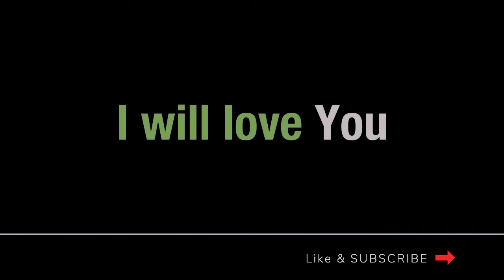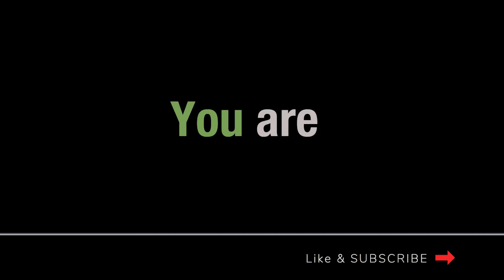Worship Song: BRIDEGROOM, KING & JUDGE, Pablo Perez & Misty Edwards (Christian Music, Worship Music)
Worship Song: BRIDEGROOM, KING & JUDGE, by Pablo Perez & Misty Edwards (Christian Music, Worship Music) - Spotify

💿 Track information:
Title: BRIDEGROOM, KING & JUDGE – Great for study, meditation, prayer and worship.
Composer: PABLO PEREZ
Album: RETURN

“I Have Return on my Ipod and I hear it hours at a time… over and over again… I just can’t get enough of it” – Mike Bickle, Director of IHOP-KC

RETURN: Featuring Pablo Perez and a number of IHOP-KC worship leaders. The powerful “Bridegroom, King and Judge” with Misty Edwards. “My God is King,” with the beautiful voice of Laura Hackett Park. Return also features the widely-loved violinist Ruth Fazal and the powerful Don Pope on Sax. Other phenomenal duets include “God of Hope,” featuring Carol Hall, and the soulful tones of Nayomi Greaves on “Take Me Away.”

"All of your songs and music are so uplifting, hearing those makes me feel more closer to God.Every words touches my spirit, a blessing to my soul and for that i want to thank you for sharing your uplifting music to us” – Thess

© Copyright:
• Music composed by Pablo Pérez
• Footage from Pexels/Pixabay

☀️ Relevant hashtags

Worship Song: BRIDEGROOM, KING & JUDGE, by Pablo Perez & Misty Edwards (Christian Music, Worship Music)

Lyrics:
Verse 1

Chorus

I couldn’t earn it, I don’t deserve it, still You give Yourself away

Verse 2

Bridge

2) No Longer Slaves (Official Lyric Video) - Jonathan David & Melissa Helser | We Will Not Be Shaken